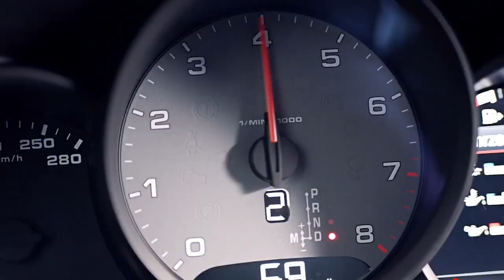ELECTROMOVILIDAD PORSCHE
KEVIN GOLD VARG, GERENTE DE ELECTROMOVILIDAD, NOS CUENTA LOS PROYECTOS REALIZADOS Y LOS AVANCES ELECTRICOS QUE LOGRARÁ LA MARCA PORSCHE EN LOS PRÓXIMOS AÑOS.